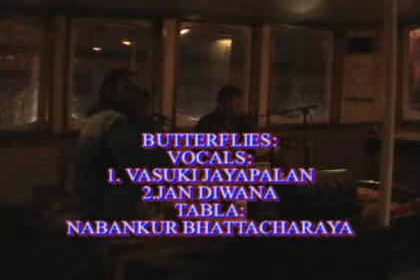BUTTERFLIES 2007 Innvik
Dr.john ditta & Vasuki Jayapalan